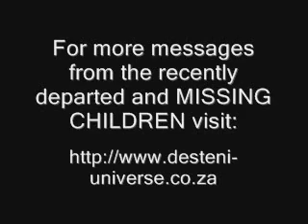愛因斯坦大爆炸?宇宙第一粒 粒子上身/通靈訪問:盤古初開宇宙起源的真相!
(修正1) 我從那裏來的？ 盤古初開就是大爆炸理論？ 真的？ 讓萬物的首粒粒子親口告訴你:  真相的版本. 6分鐘解答你宇宙怎開始. 一個導至今天我們這個局面的源頭: 分離, 它怎樣"唏噓"地出現和影響一切萬物的.